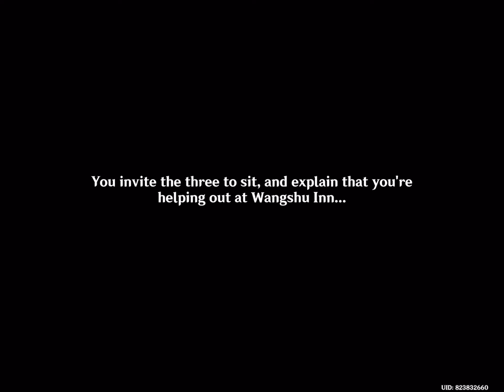Faruzan layla and dori at Liyue